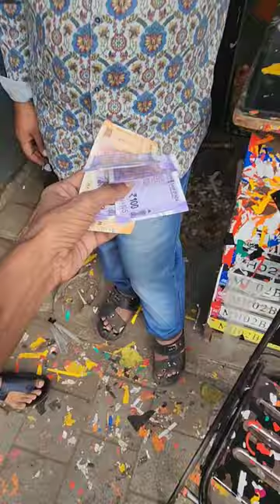Scooter Ka Number Plate 🛵